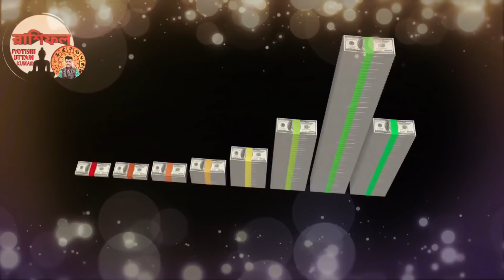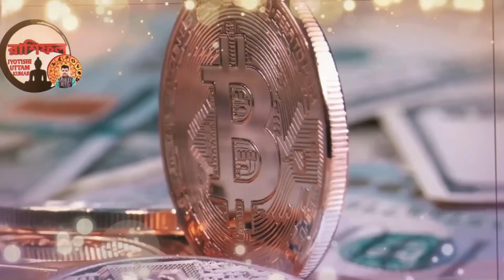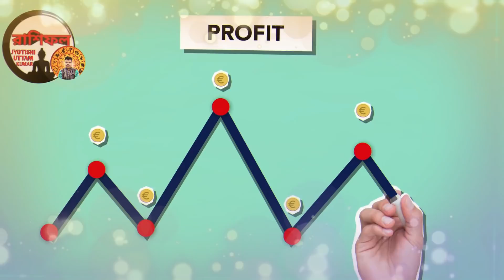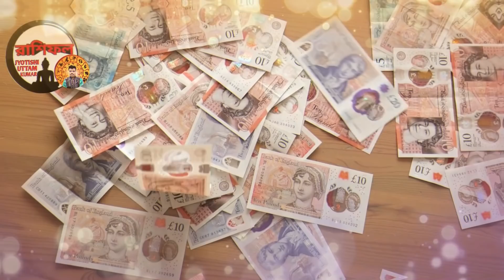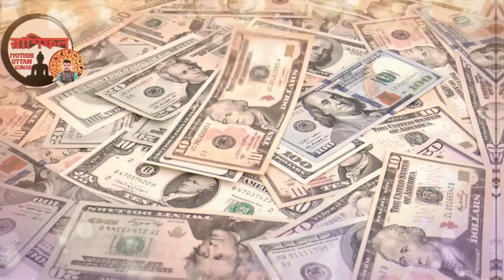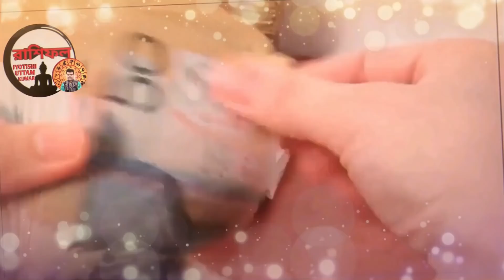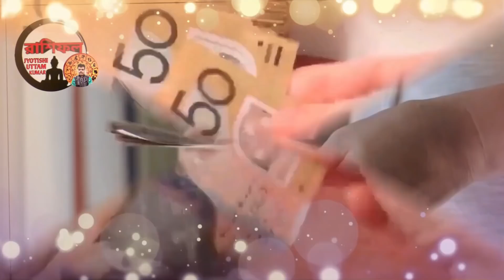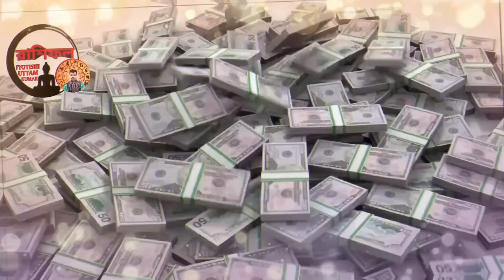5 zodiac sign become a rich by using share market | how to become a rich | share market trading